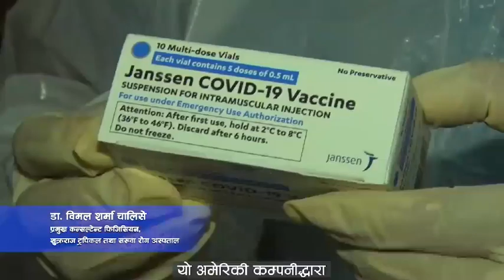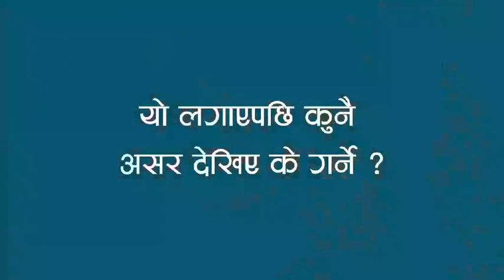Johnson & Johnson कस्तो प्रकारको खोप हो?डा. विमल शर्मा चालिसे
जोनसन एण्ड जोनसन खोप
Source -: नेपाल सरकार स्वास्थ तथा जनसंख्या मन्त्रालय